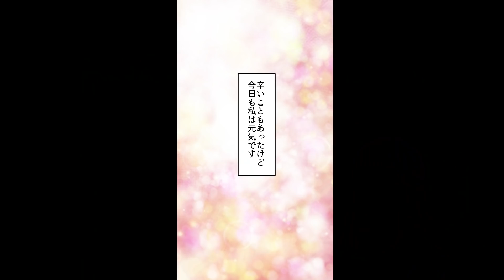義母の介護が終わった瞬間、私を捨てた夫「俺、彼女いるから離婚で」→夫のためにがんばったのに…【ソプラノ漫画】【漫画】【マンガ動画】【アニメ】